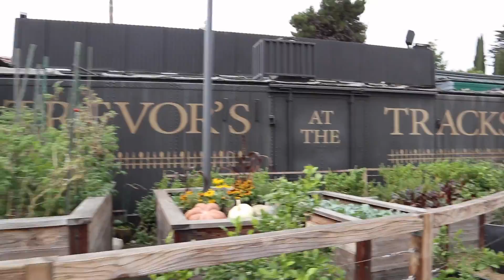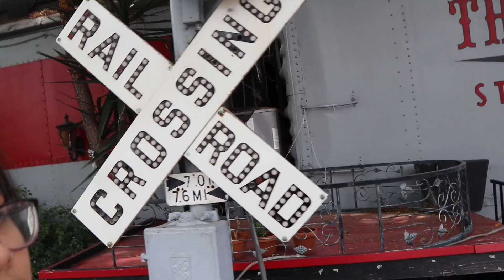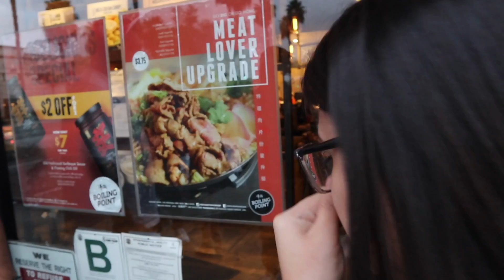Spontaneous San Juan Capistrano Adventure - Fuweizy Vlog 041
Dyan and Alberto go to San Juan Capistrano; this is their first time to visit this place. They really enjoyed it! After their spontaneous adventure, they eat at Boiling Point, also a first for them, and they enjoy it with a couple of friends.